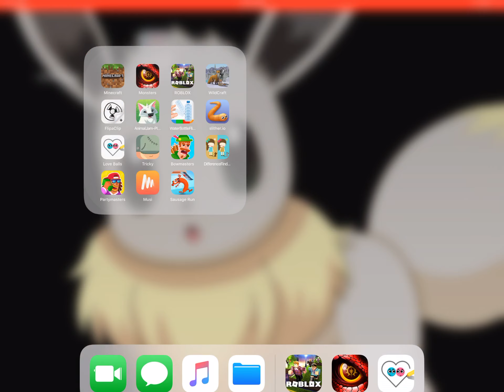Playing sausage Run!!!